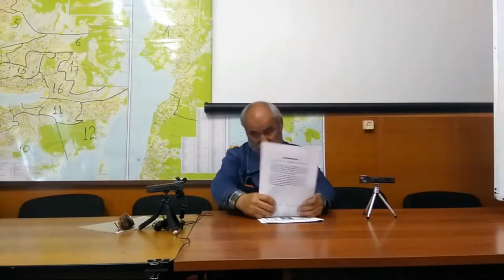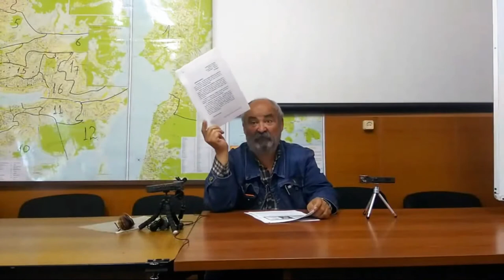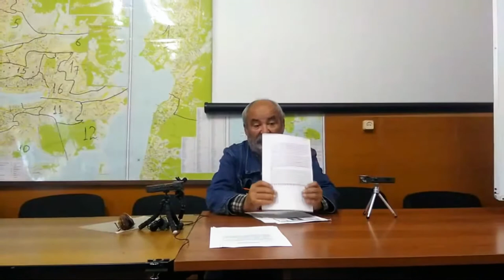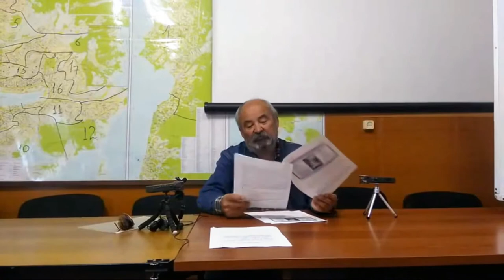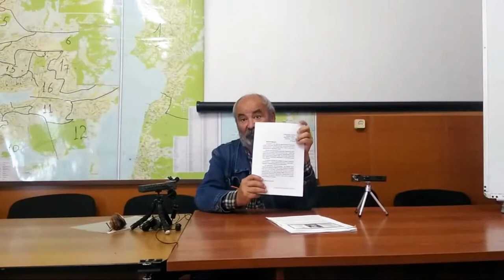ПРОФСОЮЗ юридическая сторона вопроса